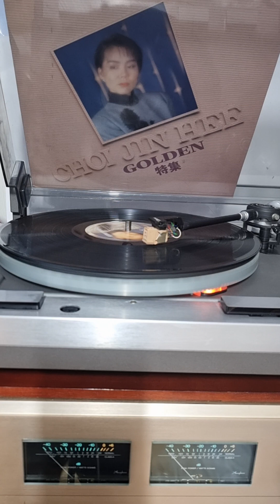최진희 - 여심 .Lp